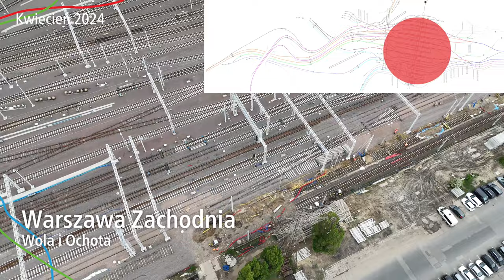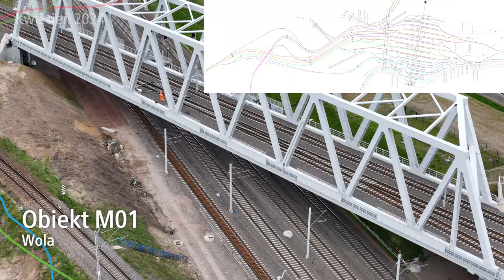#89.1 Tymczasowy przejazd kolejowy przy budowie torowiska Warszawy Zachodniej… - Waw Średnica 2050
A co tam się dzieje na budowie nowych torów na Warszawie Zachodniej?

Spis Treści
00:00 Wstęp
00:18 Inro
00:57 Tory wzdłuż WKD
01:58 Warszawa Reduta Ordona
03:04 Torowisko za Obiektem M01 do Włoch
05:18 Przelot nad całym torowiskiem Zachodnim
06:39 Tory odstawcze obok KM
08:02 Obiekt M02
08:49 Perony 1-3
12:28 Zakończenie
13:05 Outro